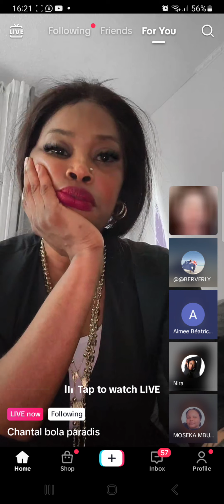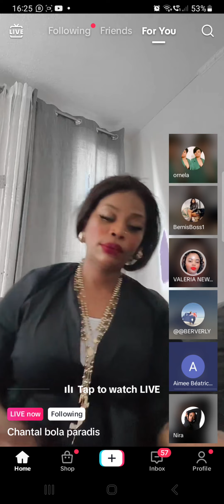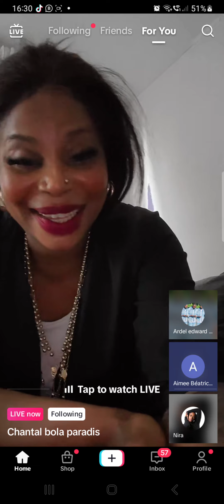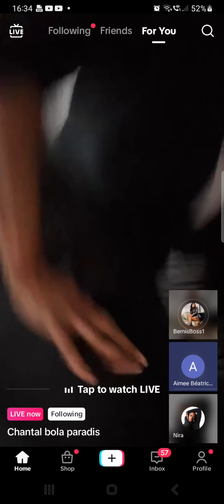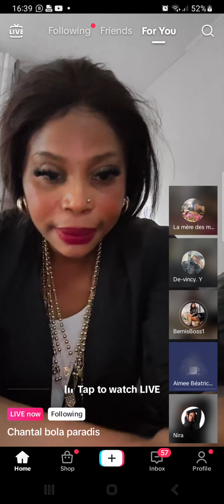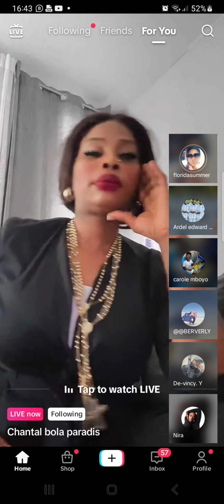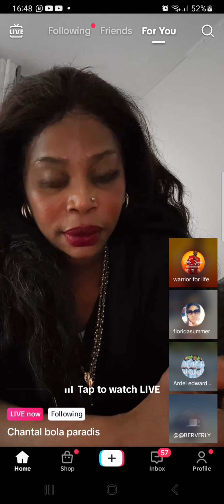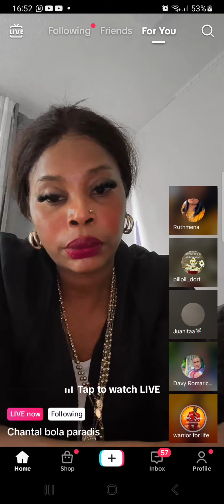EYINDELI FALLY IPUPA